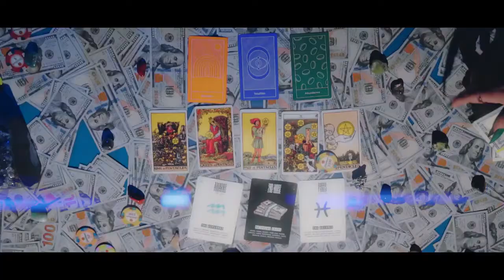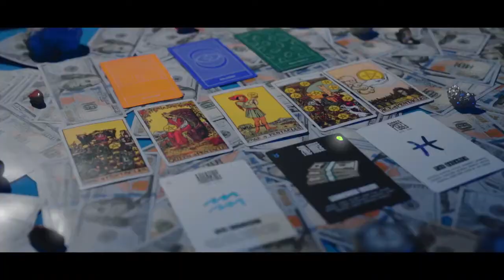Manifested Everything It Started With A Thought TikTok Viral Song | Peachkka ft Kierra Luv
Learn more about our Microdosing Community and the HigherCellfHealing Journey group coaching program

"Manifesting In The Hood" on Fb and Fb Groups

Are you here from TikTok? I heard this song and wanted to find it so bad lol

Lyrics:

(Peachkka)
I got money in the bank,
What you think? What you thought?
I'm lovin' all this energy,
I'm clearing b*tches out.
I ain't stressin', manifesting,
What ain't serving me will go.
I'm rockin' with my higher self,

And it's starting to overflow.
I'm tapping into energies,
Ain't worried anymore.
I know what I need will come to me,
The rest I'm letting go.
I don't need no one to save me,
I'mma do it on my own.
I'm healing from this sh*t,
But it used to hold me down.
They're asking where I've been
'Cause I don't ever come around.
Baby, please don't take it personal,
I'm working on my sound.
I've gotta stock up on my energy,
I know that it's profound.

(Kierra Luv)
So much money in the bank,
Manifested everything,
It started with a thought.
Planting all these seeds,
Real growth is what it brought.
I got everything I need,
I don't even need to flaunt.
Had to break out the illusion,
It's a mindset thing.
I had to switch the lens on it,
I was blind to things.
But now I'm nourishing my body,
I align with things.
Can get anything I want,
And all the finer things.
Yeah, wants and your needs are
Different personalities.
Ain't no need to rush
When the magic moving manually.
Circle smaller than the sea,
We reach the full capacity.
Can never duplicate this hoe,
Create my own reality.
I emit what I desire, I maintain,
Gotta keep the full focus
On the vision in the brain.
I'm clearing out my aura
As I'm walking in the rain.
Everything is rigged in my favor,
Careful what you claim.

Written and performed by Peachkka and Kierra Luv
Produced by PUDA Beats
Shot/Directed/Edited by Luie Viisuals and Kayso of Full Focus Films
Makeup/Hair by Sage and Blush Co.

manifested everything it started with a thought
tiktok manifesting song
Peachkka Manifestation song
Kierra Luv Manifesting song